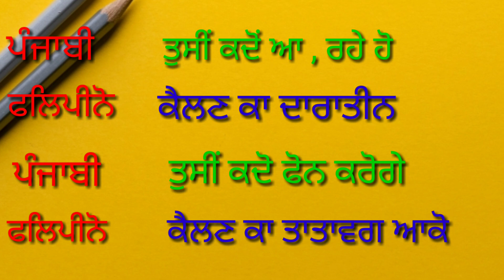ਫਲਿਪੀਨੋ ਭਾਸ਼ਾ ਪੰਜਾਬੀ ਵਿੱਚ! how can speak Filipino! part 11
ਫਲਿਪੀਨੋ ਭਾਸ਼ਾ ਪੰਜਾਬੀ ਵਿੱਚ! how can speak Filipino languages and punjabi part 11